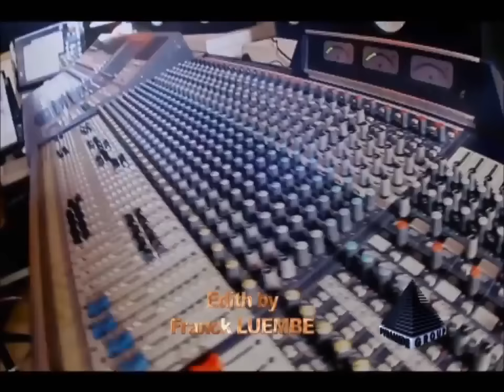jean goubald Feat Lokua kanza dans Eve 'Norme'